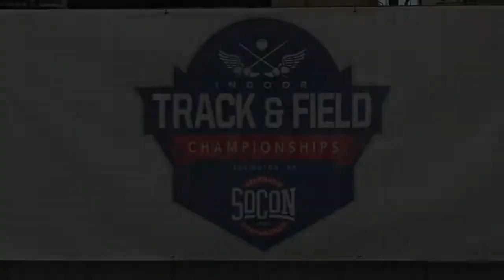2021 SoCon Indoor Track Championship Highlights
As VMI Track and Field outdoor season begins this week, we take a look back at the 2021 @SoConSports Indoor Track Championships